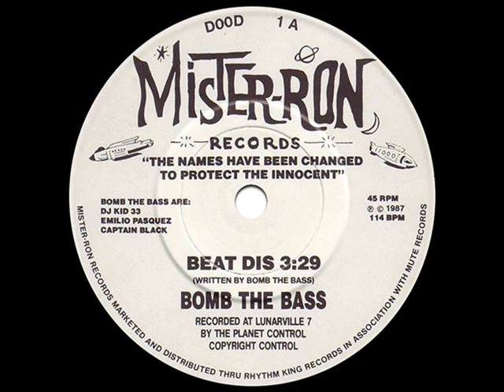Bomb The Bass - Beat Dis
English musician and producer Tim Simenon created this awesome track with a booming, thumping bass line that incorporated a lot of samples from acts like Afrika Bambaataa & the Soulsonic Force, Funky 4 + 1, Public Enemy, and many others, as well as narration and snippets of dialogue from actor Geoffrey Sumner and TV series like Thunderbirds and Dragnet. The result was this hit single that went to #2 on the UK Pop charts in 1988 and also became a #1 song on the USA Dance charts; I'm just baffled why it didn't chart on the Hot 100, as I thought that it deserved to be a bigger hit here.

from the album Into the Dragon
written by Tim Simenon and Pascal Gabriel